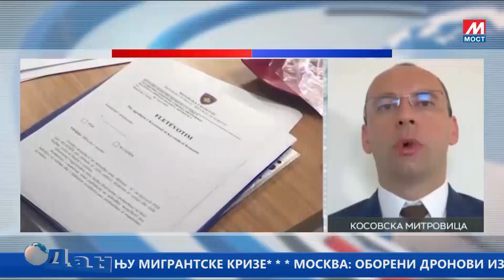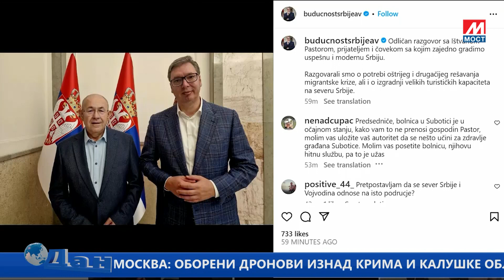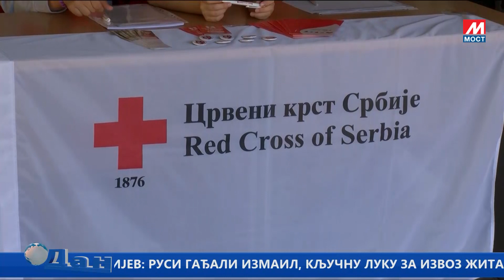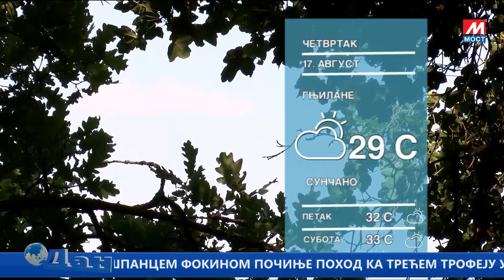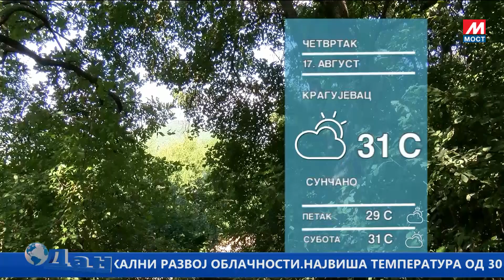DAN TV MOST - 16.08.2023.